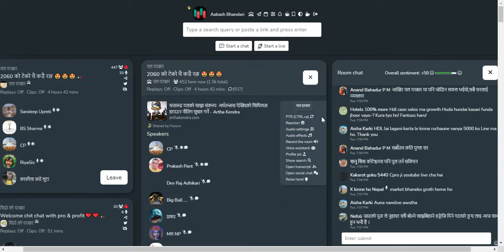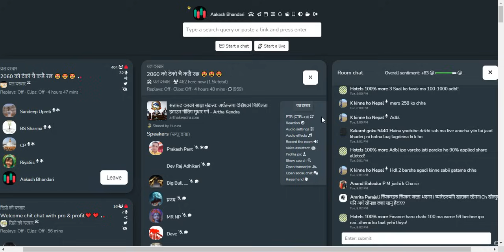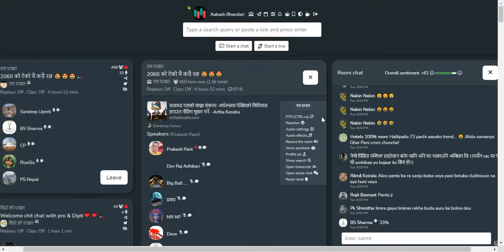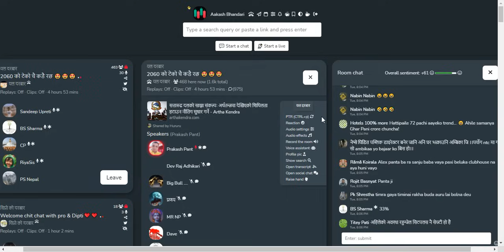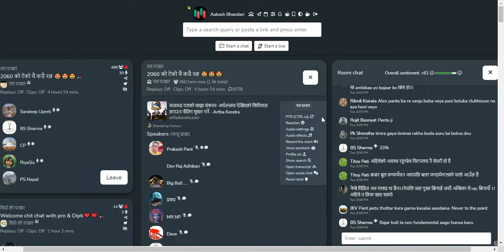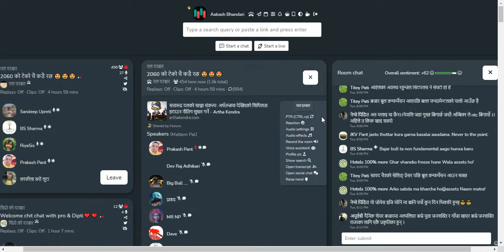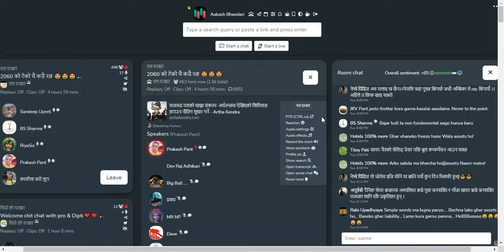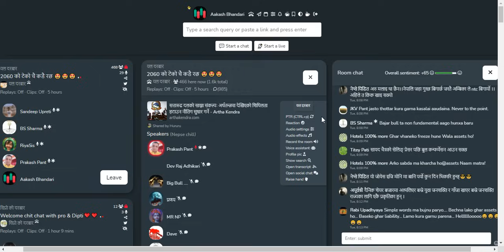शेयर बजार छलफल | NEPSE UPDATEऽ, NEWS AND ANALYSIS | CLUBHOUSE TALKS ABOUT SHAREMARKET NEPAL